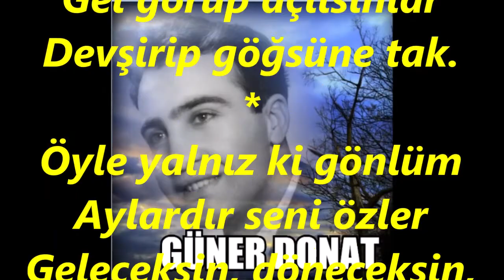Güner DONAT-Yoksun Diye Bahçemde Çiçekler Açmıyor Bak (RAST)R.G.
SOLİST:
*GÜNER DONAT*
VİDEOYU YAPAN
*RECEP GAYRETLİ*
GÜFTE: YILMAZ TOPUZ
BESTE: EROL SAYAN
USUL: SEMÂÎ
MAKAM: RAST
Yoksun diye bahçemde
Çiçekler açmıyor bak
Gel görüp açılsınlar
Devşirip göğsüne tak.
Öyle yalnız ki gönlüm
Aylardır seni özler
Geleceksin, döneceksin,
Seveceksin diyerek
Her an yolunu gözler.
Sensiz doğan güneşin
Yüzünde kareler var
Her bahar ve her çiçek
Aşkımı söyler ağlar.
Aylardır seni özler
Geleceksin, döneceksin,
Seveceksin diyerek